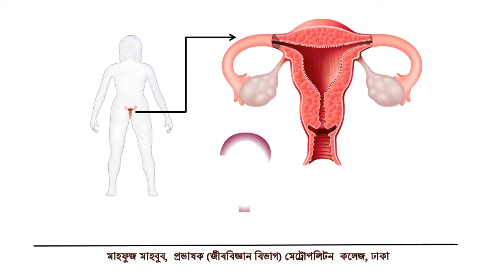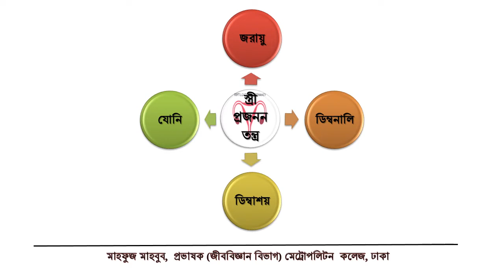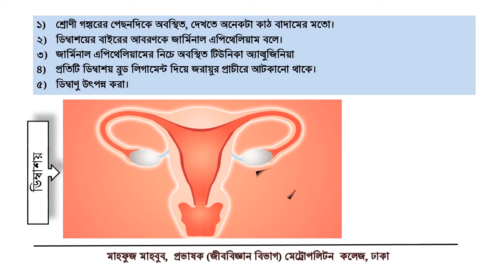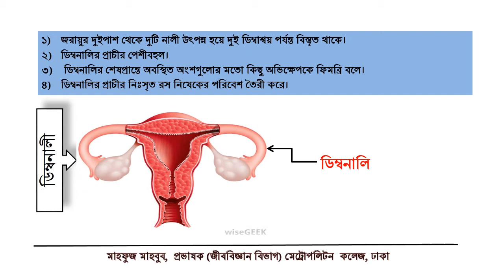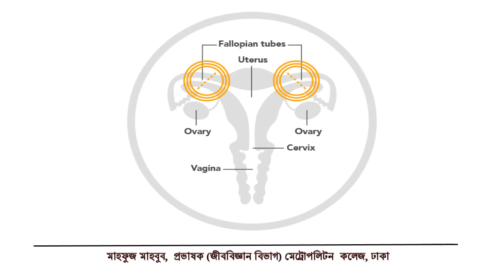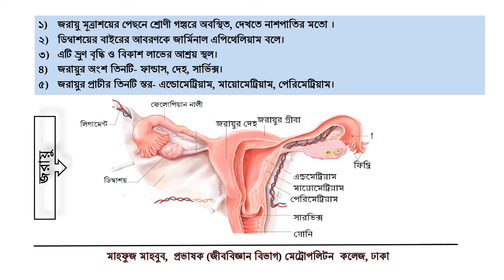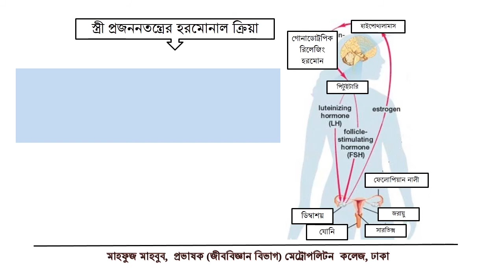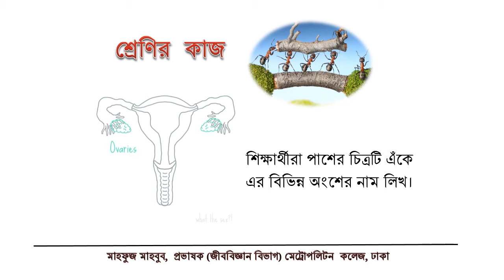জীববিজ্ঞান ২য় পত্র, একাদশ- দ্বাদশ শ্রেণি,অধ্যায়- নবম, ক্লাস-২ঃ স্ত্রী প্রজননতন্ত্র ও হরমোনাল ক্রিয়া।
ভিডিওটি দেখে নিচের প্রশ্নের উত্তর লিখ। প্রয়োজনে টেক্সট বইয়ের সাহায্য নিবে।
১) স্ত্রী প্রজননতন্ত্রের প্রধান অঙ্গের নাম কী?
২)  ডিম্বাণু কোথায়  সৃষ্টি হয়?
৩) ফিম্ব্রি কী?
৪) জরায়ুর প্রাচীর কয় স্তর বিশিষ্ট?
৫) ডিম্বাশয় কতটুকু লম্বা?
৬) ডিম্বনালি কতটুকু লম্বা?
৭) গর্ভাবস্থায় জরায়ু কতগুন বৃদ্ধি পায়?
8) ডিম্বাশয় হতে কোন হরমোন ক্ষরিত হয়?
৯) hCG হরমোনের কাজ কী?
১০) ক্লাইটোরিস কী?